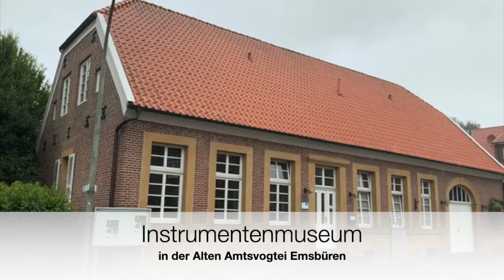Conn Cavalier Metallklarinette CLARINET METAL CAVALIER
Conn Cavalier Metallklarinette B-flat
Soundcheck: Stranger on the Shore
HumTaTa Instrumentenmuseum Emsbüren